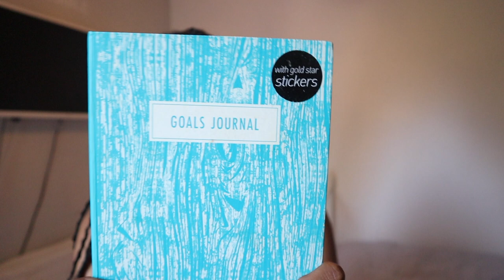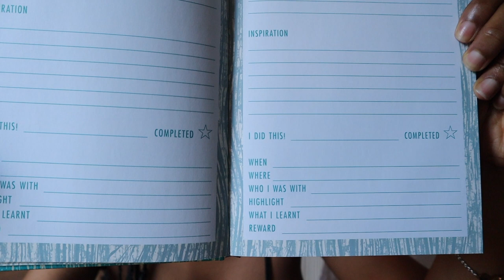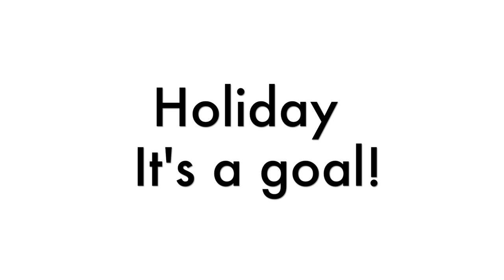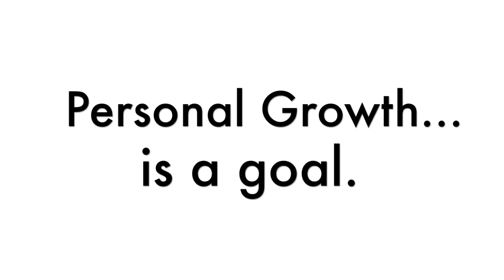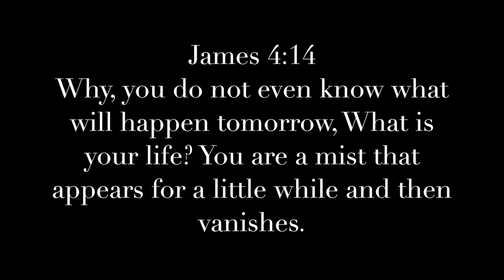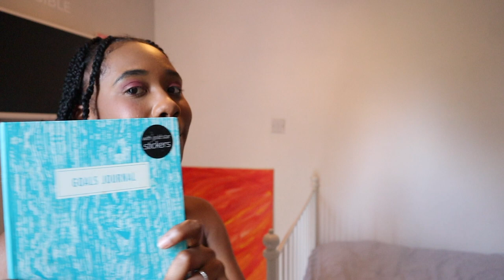How To Set Goals - A Goals Journal | Setting a better structure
Hey All,

I am glad to share with you a new video where I share some advice on setting goals. I hope this video will inspire you in some way. Enjoy!